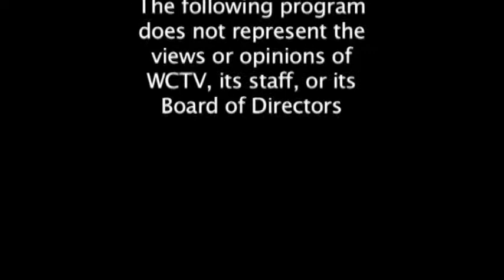Queen's Specials - Retail Marijuana